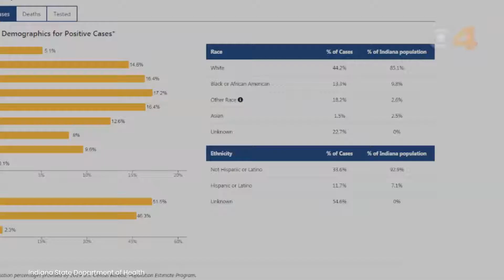Indiana State Department of Health reports 442 new COVID-19 cases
The Indiana State Department of Health reported 442 new COVID-19 cases as the state continues to gradually reopen.